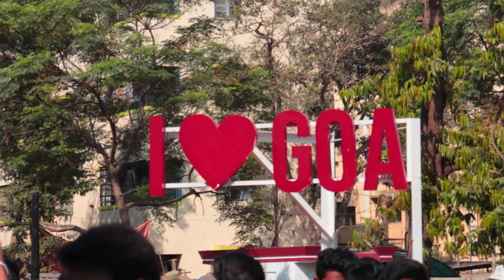exploring GOA in February | 2020